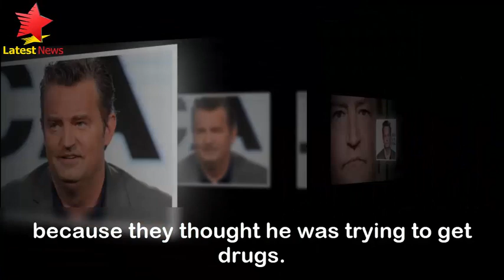Matthew Perry reveals he was denied medical help when his colon exploded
Friends star Matthew Perry has claimed that a rehab clinic tried to stop him seeking medical help when his colon exploded because they thought he was trying to get drugs.

The 53-year-old actor said hospital refused to treat him while he was in agonising pain because he's famous. The star was given just a two per cent chance of survival when an opioid addiction caused his colon to burst and left him in a coma for two weeks.